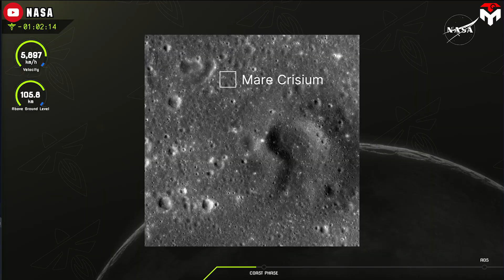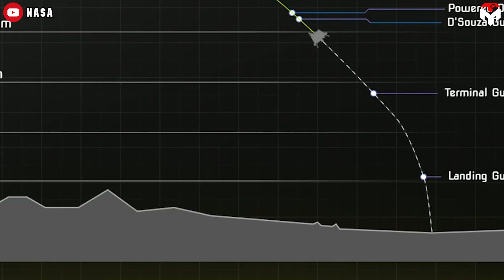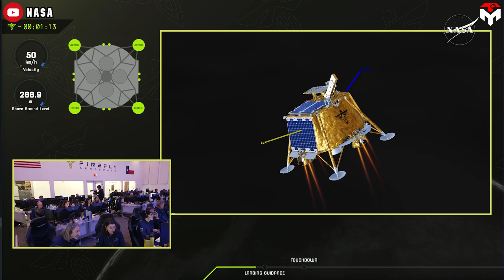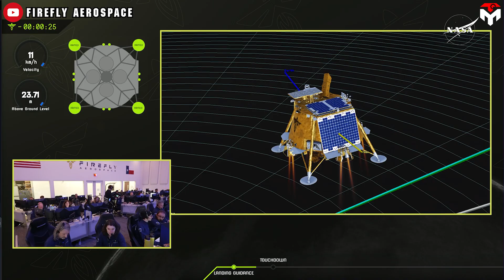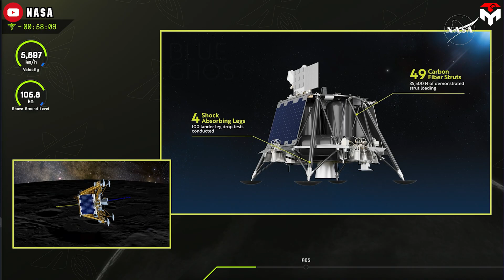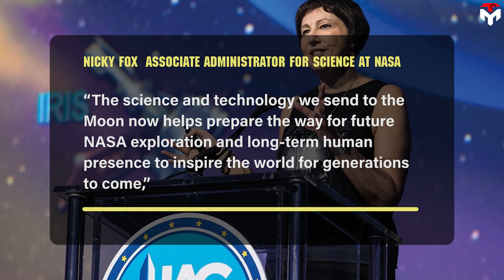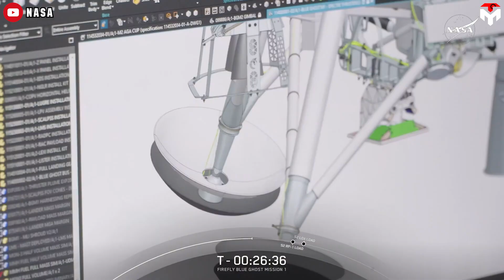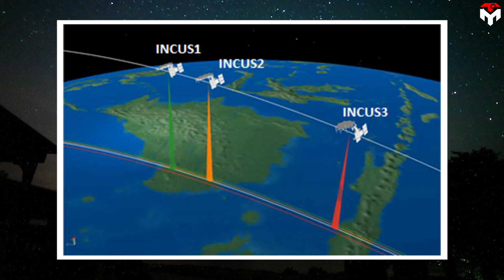Elon Musk was Stunned with New Shocking NASA's Lunar Touchdown Footage!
intro 0:00
Congrats! 0:55
Further success 12:17
Firefly Aerospace’s Blue Ghost lander has just made history, becoming the first commercial lunar lander to achieve a fully successful Moon landing on March 2. And among those applauding this groundbreaking achievement? None other than SpaceX CEO, Elon Musk himself!
What left him stunned was the shocking new footage of Blue Ghost’s lunar touchdown—revealed for the first time!
Get ready to witness history unfold in today’s Techmap episode!
Last weekend, Firefly Aerospace's Blue Ghost lander etched its name into the history books, becoming just the second private spacecraft to achieve a soft landing on the Moon, and to achieve a fully successful Moon landing. Touching down in the Mare Crisium ("Sea of Crises") region on Sunday, March 2, the Texas-based company wasted no time in showcasing its achievement.
Within just 30 minutes of landing, Blue Ghost began transmitting images back to Earth. The first, a striking selfie, was partially veiled by the Sun’s glare. The second revealed a breathtaking view of the lunar surface with Earth rising on the horizon, featuring Blue Ghost’s solar panel, X-band antenna, and LEXI payload. The final image captured the lander's shadow stretching across the Moon’s surface—a quiet but powerful testament to the success of this mission.
To add to the excitement, Firefly Aerospace has recently revealed stunning footage captured by the lander. It provides some incredible details, including high-rising clouds of lunar dust kicked up by Blue Ghost's thrusters as the lander neared the surface. Touchdown occurred with the sun low in the lunar sky, giving us all great views of Blue Ghost's shadow as the lander settled into its new home.
The video opens at a pivotal moment—Firefly Aerospace’s Blue Ghost lunar lander is executing a critical 9-minute braking burn, slowing from a blistering 1,700 meters per second to just 40 as it prepares for its historic Moon landing. Every engine is engaged, from the powerful main thruster to the precise Reaction Control System (RCS) engines, working in perfect sync to bring the lander safely to its target.